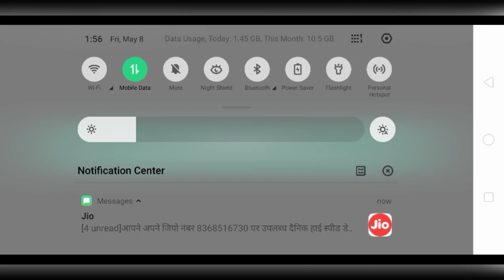DOMINATION VICTORY IN TDM WAREHOUSE GAMEPLAY